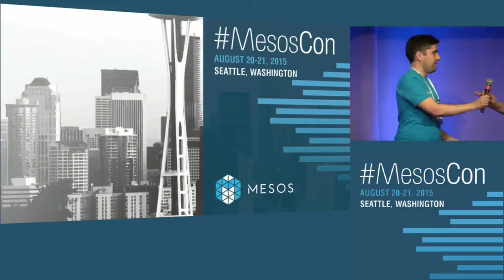Mesos Fetcher Cache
Bernd Mathiske, Mesosphere -